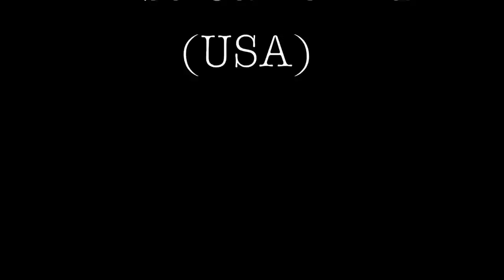Lucas Fink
I`ve been filming this video since the beginning of 2012, trying to accumulate the maximum shooting in different places. It`s always difficult to show your talent in a video, but i think i could show much of my talent. This video was filmed in Rio de Janeiro at the beaches of Ipanema, Leblon and itacoatiara, in Espirito Santo at the beaches of Camburi, Ilha do Boi e Praia da Costa on the contest II Copa Vila Velha de Skimboard which i got 6th place on the open division. Also filmed at Sununga (Ubatuba SP) and in California at Aliso Beach, The Wedge and A Street at the 2012 Oktoberfest which i got 2nd place in the 12-14 division. I hope you enjoy it!